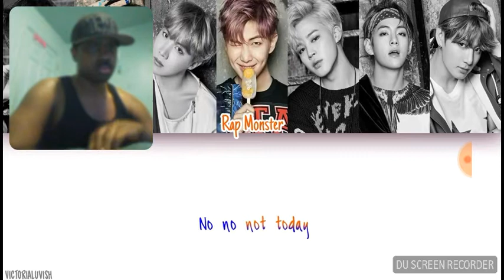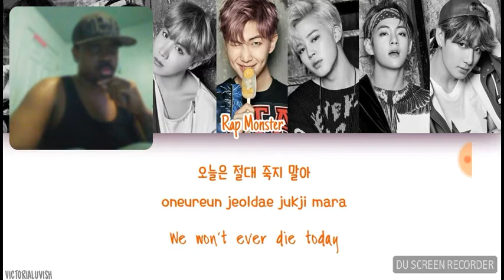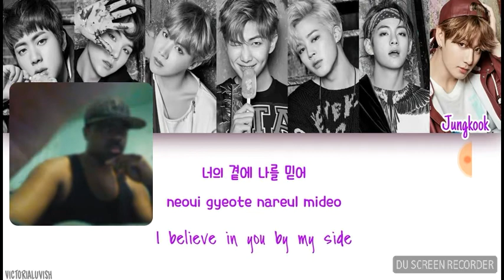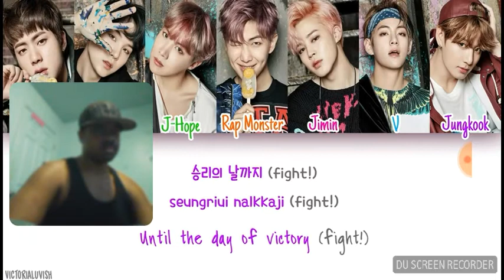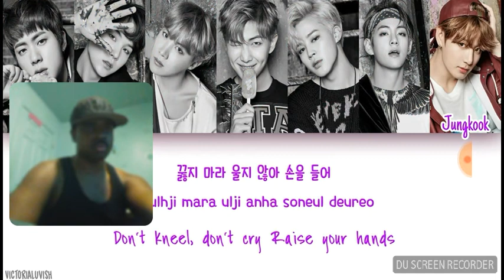BTS Not Today Reaction!!!